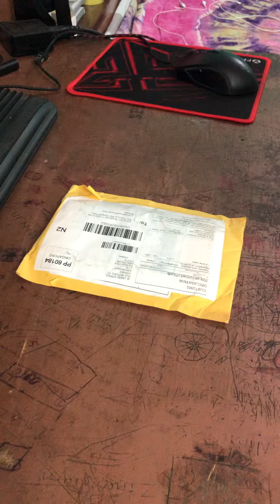I was scammed by AliExpress Seller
iPhone X silicon phone case came wrong.